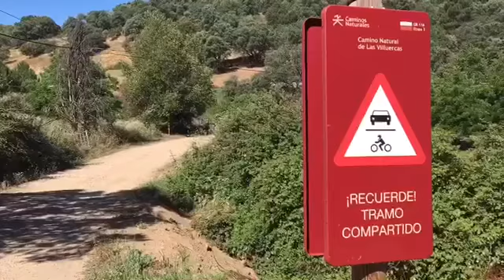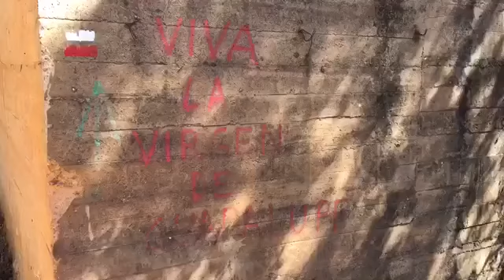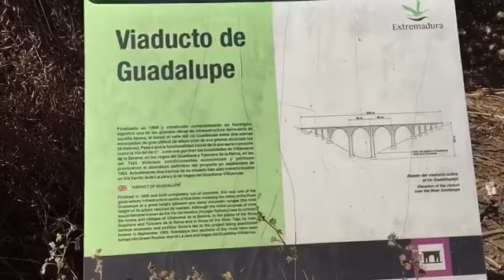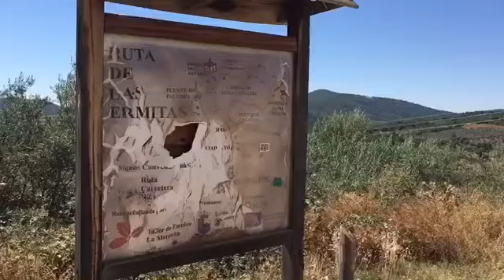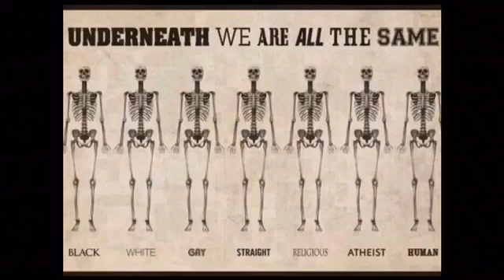Reisebrev fra Spania 14/7-2016 I Guadalupe med store nett-problemer :(